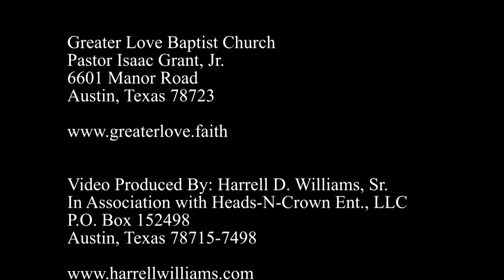Minister Joseph Brown preach at Greater Love Baptist Church on 7/16/2023, Austin, Texas